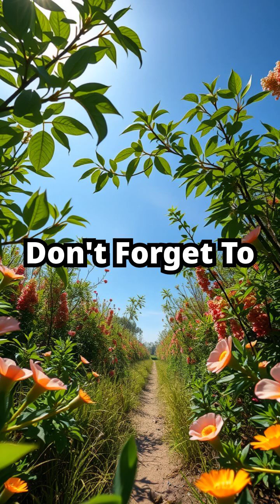There’s a fungus in Oregon that’s the size of 1,600 football fields — and it’s alive!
Beneath the quiet forests of Oregon lies a hidden giant, silent and ancient. Meet Armillaria ostoyae, the world's largest living organism, covering 1,600 football fields. This massive fungus has been growing for over 2,400 years, spreading underground like nature's secret superhighway. It thrives unseen, feeding on tree roots, until mushrooms pop up, revealing its colossal presence. Scientists call it the humongous fungus, proving the wildest wonders are often hidden. So what do you think, amazing or creepy?